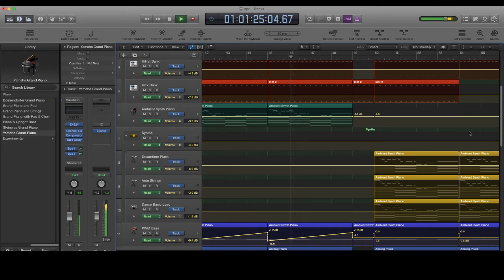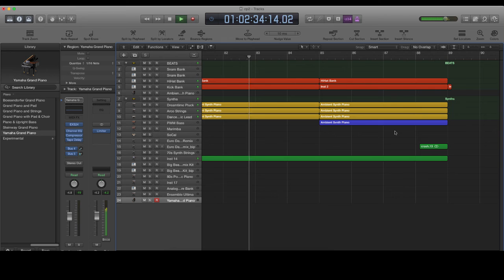Andrew - Crushed Dreams